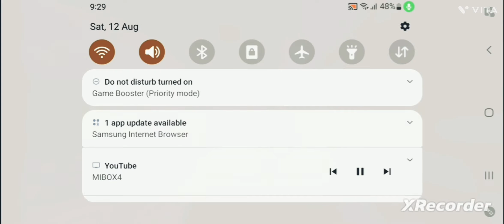kelash parvat me mila MAHADEV se and subsribe please 🙏 is video ko banane me 10 minute lage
mehanate kelash parvat ko banane me 2 day lage